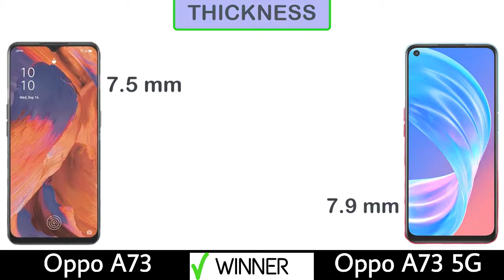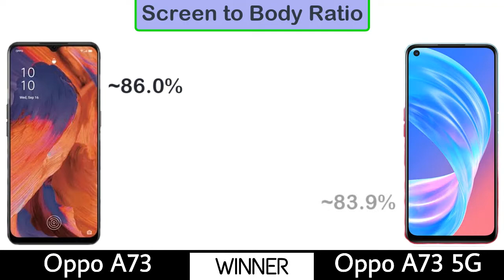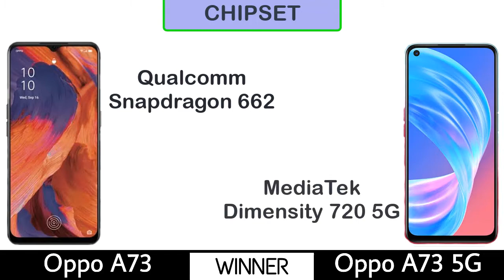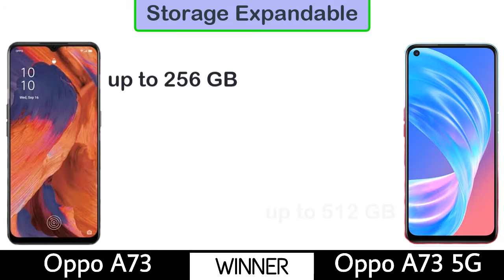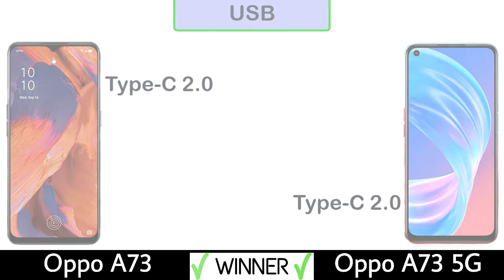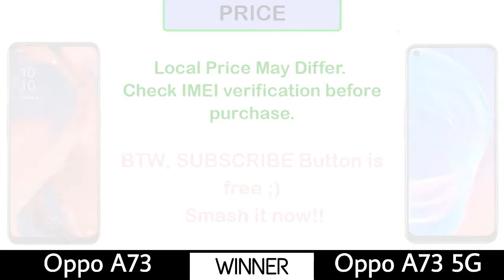Oppo A73 vs Oppo A73 5G || Full Comparison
Oppo A73 vs Oppo A73 5G. Full comparison including Camera, Display, Performance, Speed, AnTuTu Benchmark, Battery, Storage & other features.